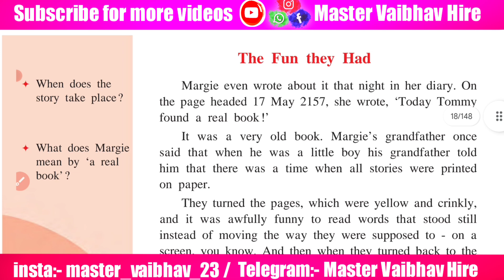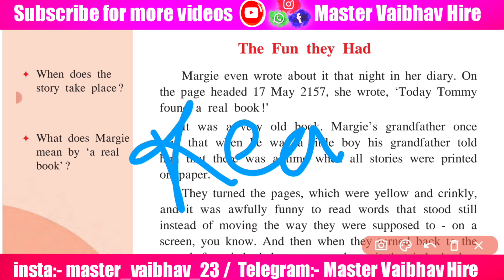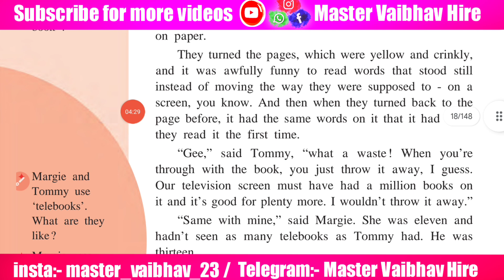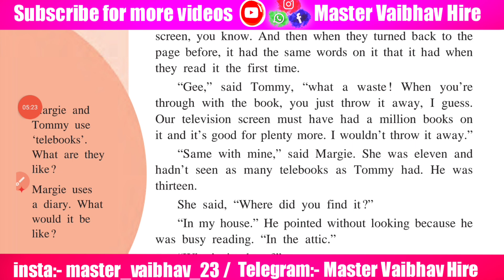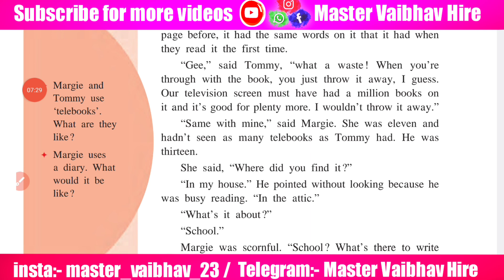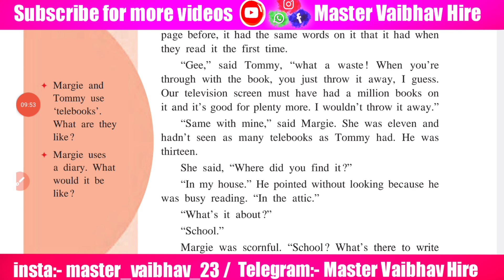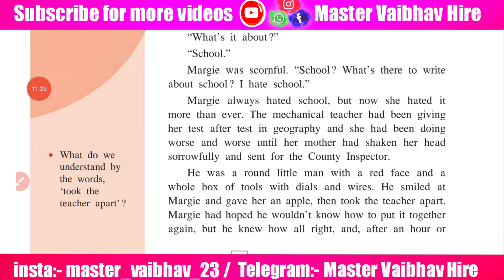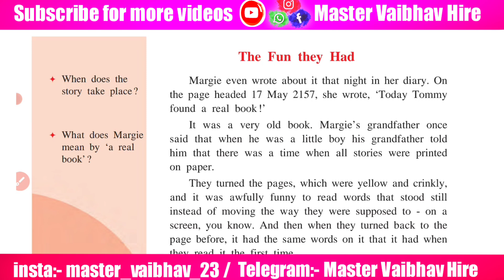The fun they had class 9 || the fun they had class 9 english summary || the fun they had class 9th